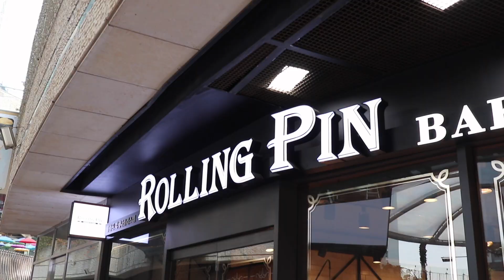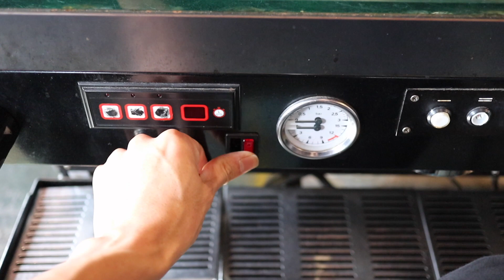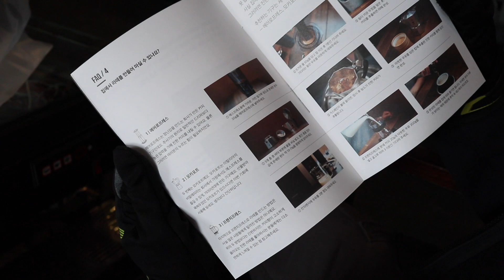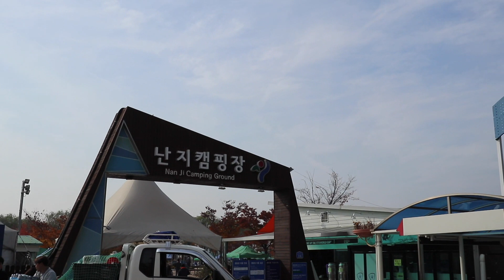민부리또 | 소확행 ; COFFEE OUTSIDE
BIKE SHOP BOYS

안녕하세요 민부리또 입니다.
오늘은 자전거타고 난지캠핑장에서 피크닉을 즐기고 왔습니다.
쫄쫄이를 입고 땀흘리며 타는 자전거도 재밌지만
가끔은 이렇게 여유있게 커피도 직접 내려먹고 이야기도 나누는 라이딩도 즐겁습니다.

여러분도 조금은 다른 주제와 테마로 자전거를 타보시는건 어떨까요?

제 프레임백 정보는 아래 링크로 확인하세요.

사진과 글이 함께하는 블로그 포스팅은 아래 링크로 확인해주세요.

* CAMERA | CANON M6 ;
* LENSE | CANON EF-M 22mm f2 STM;
* MICROPHONE | Rode VideoMicro Compact ;